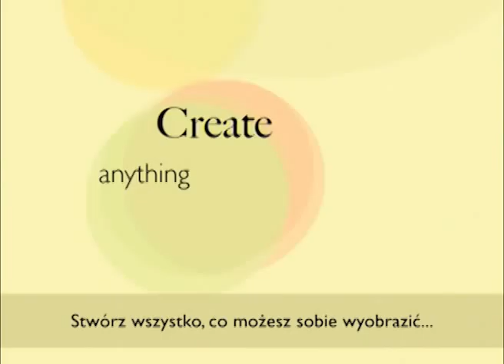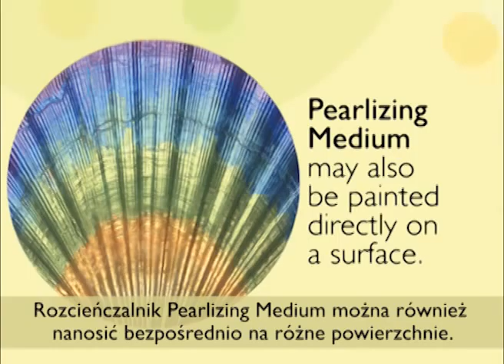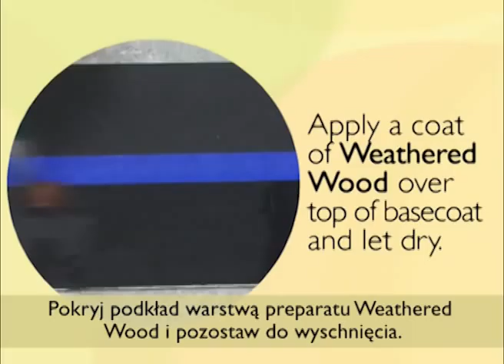Mediums DecoArt w języku niderlandzkim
DecoArt oferuje szeroki wybór mediów dla potrzeb sztuki i rzemiosła.